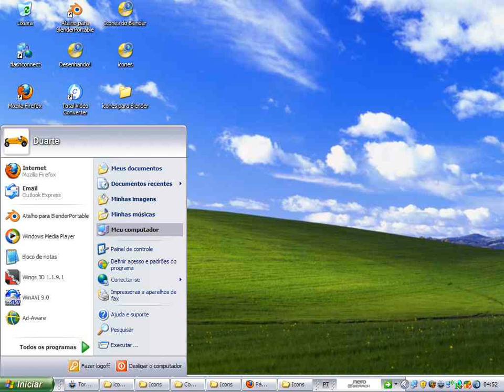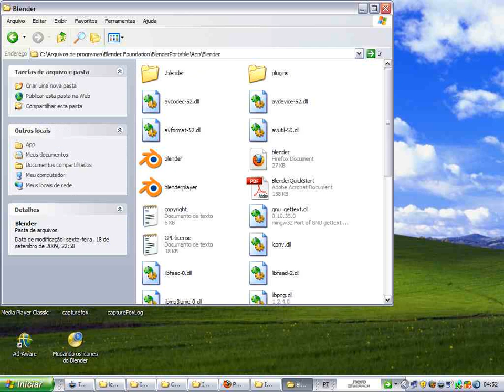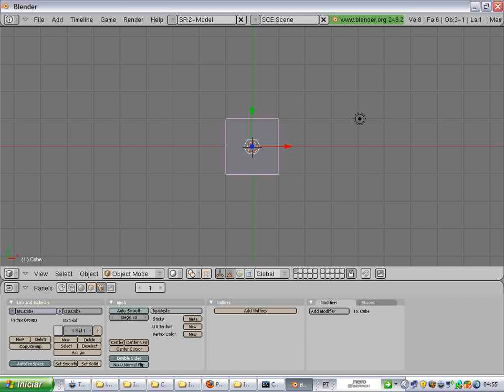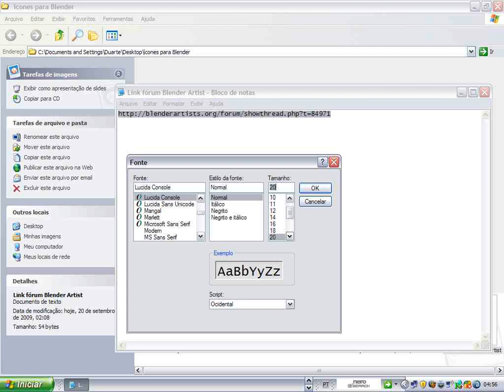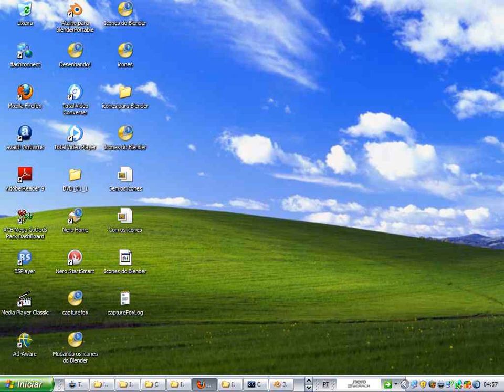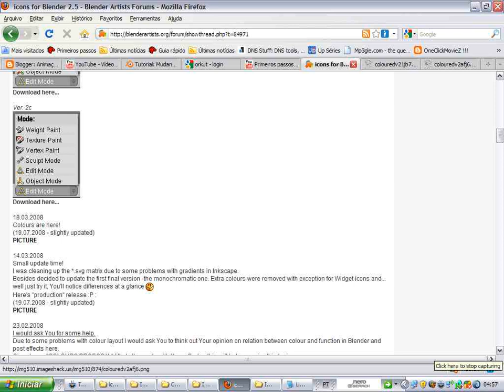Blender ícones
Olá, pessoal! Aprendi a mudar os ícones do Blender através de um tutorial que vi no site Blender Total. Resolvi colocar em uma vídeo aula aquilo que aprendi por intermédio daquele site. As imagens dos ícones foram retiradas do fórum do site Blender Artists. Que estão para serem baixadas gratuitamente.

Um abraço e bons estudos!

Uma observação; Este vídeo tem som, porém, só é audível com fones de ouvido. No momento que o fiz, não atentei para este detalhe. Desculpem-me.